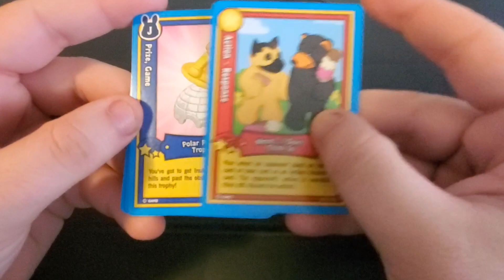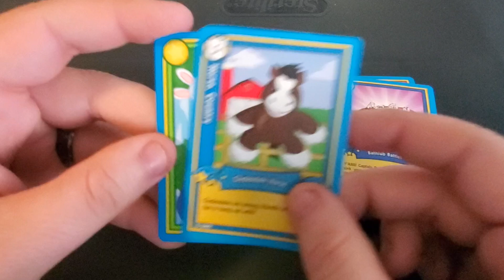Webkinz Batch 1 Pack a Day: Series 2 Pack 5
I know this is a curve in my Pack a Day videos. My son was given some Webkinz Series 2 Packs and wanted to take a break from the Flesh and Blood videos. I don't just open FaB cards. That's why Tornado is in my name.
This Batch has 12 videos in it. Enjoy.